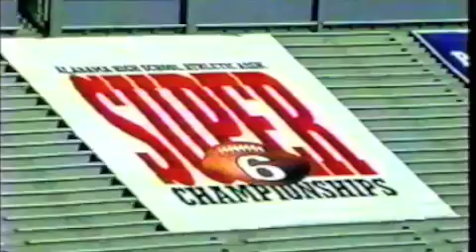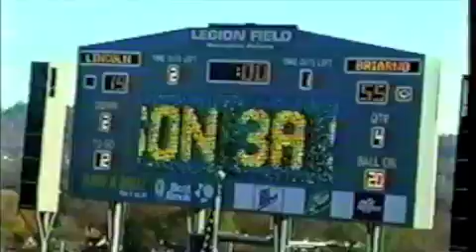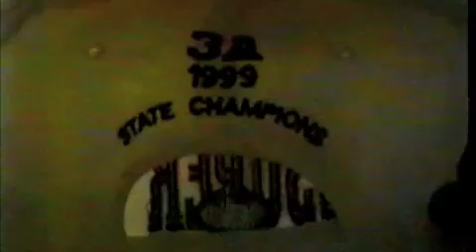Bwd Football 1999 Special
The Lions won their back to back 3A title finishing 13-2